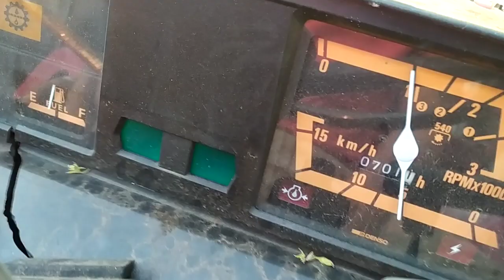Bán máy cày giá 50 triệu kèm đuôi xới hàng bãi.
Bán máy cày tại long khánh đồng nai.

Hoặc các bạn tìm, máy đào soaika tv, máy đào vĩnh hưng, máy xới, vũ văn bự.
Cảm ơn các bạn đã ghé thăm kênh YouTube, xem là mê tv.
shibaura, kubota, yanmar, iseki, hinomotor,